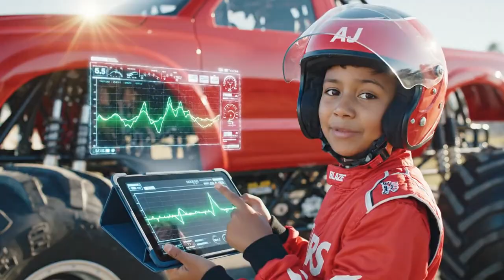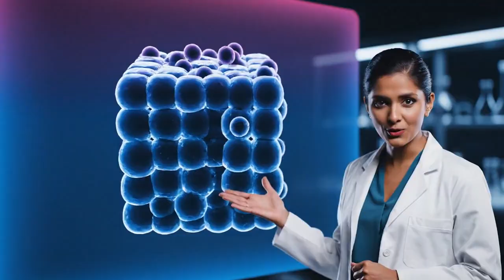Blaze and the Monster Machines FULL Episode Super Zeg vs The Volcano! 🌋 Ice Rescue & STEM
Video Description
Uh-oh! The mischievous Dr. Destroyer (Crusher) has drilled too deep into a volcano, causing a massive eruption! When a river of hot lava threatens to burn down Axle City, it’s up to Blaze, AJ, and Zeg to cool things down. In this high-stakes adventure, Zeg must master the power of ice to stop the fire!
Kids will discover Thermodynamics (heat transfer), Geology (magma vs. lava), and Phase Change (liquids to solids) as the Monster Machines race against time.
Story Beats:
• Dr. Destroyer (Crusher) wakes up the volcano seeking "Magma Power."
• A dangerous lava flow heads straight for the town!
• Blaze and AJ explain how cooling lava turns it into rock (Thermodynamics).
• Zeg uses his strength to harvest giant ice boulders from a glacier.
• Super Zeg battles the lava flow with ice, creating a stone shield to save the day!
What kids learn (STEM Highlights):
• Thermodynamics: How heat moves and how cooling changes a substance.
• Phase Change: Turning liquid lava into solid rock (Solidification).
• Geology: Volcano structure, magma, and igneous rock.
• Life Skills: Environmental respect, bravery, and problem-solving.